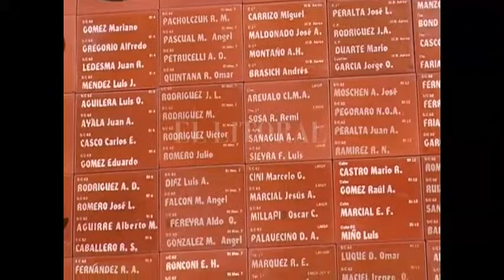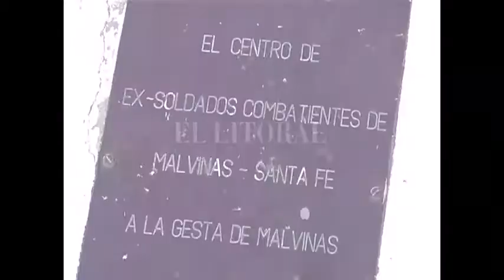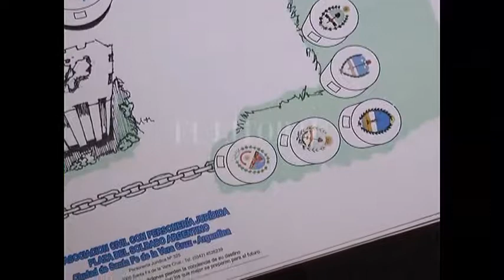PIDEN AUTORIZACIÓN PARA RESTAURAR EL MURAL DE LA PLAZA DEL SOLDADO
RAÚL ZURITA – ASOC. AMIGOS PLAZA DEL SOLDADO